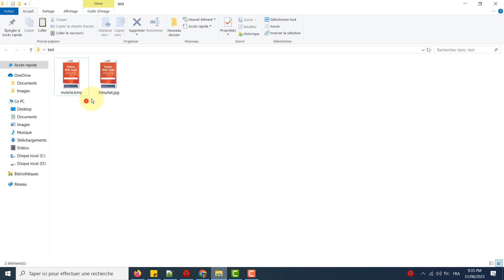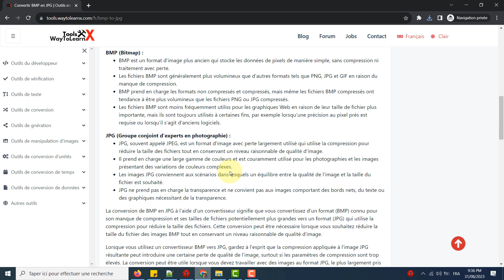Comment convertir BMP en JPG en ligne gratuit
L'outil ci-dessus va vous permet de convertir une image au format BMP en une image au format JPG en ligne et gratuitement.